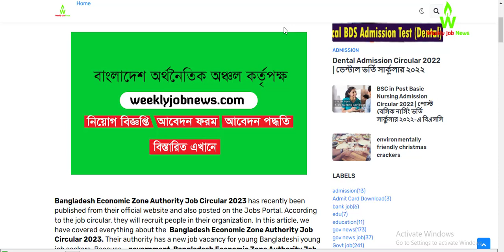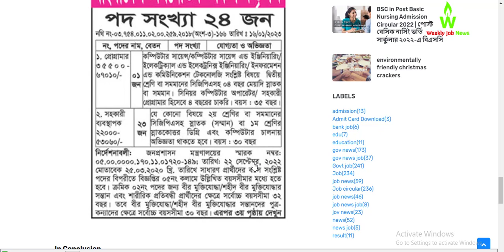(20-01-2023) Bangladesh Economic Zone Authority Job Circular 2023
Bangladesh Economic Zone Authority Job Circular 2023 has recently been published from their official website and also posted on the Jobs Portal. According to the job circular, they will recruit people in their organization. In this article, we have covered everything about the  Bangladesh Economic Zone Authority Job Circular 2023. Their authority has a new job vacancy for young Bangladeshi young job seekers. Because  -government  Bangladesh Economic Zone Authority Job gave huge facility for service holders. you should submit your application before the deadline:12/02/2023.